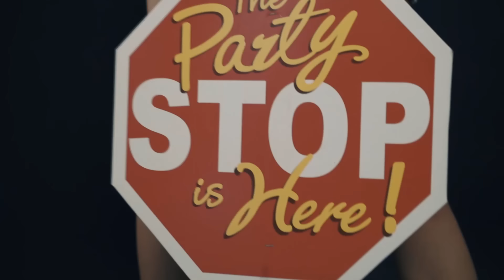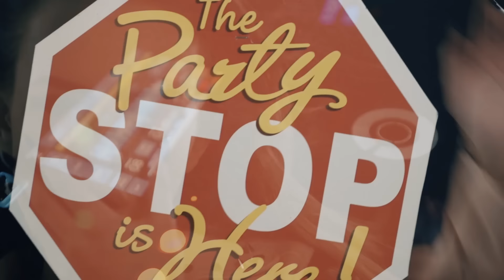SUZANITTA - BEZ KOMENTAR / СУЗАНИТА - БЕЗ КОМЕНТАР ( OFFICIAL VIDEO ) 2017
Абонирайте се за нашия канал, за да следите най-новите и най-хитови видео клипове от българската музика във всичките й жанрове. Ще актуализираме плейлистите постоянно, затова може да разчитате, че тук ще намирате всичко, което предизвиква интерес.